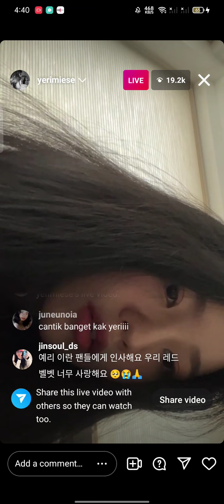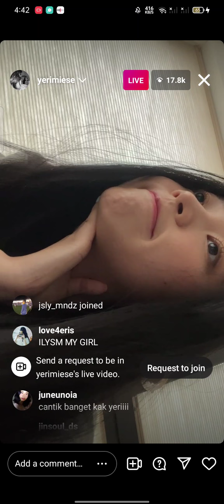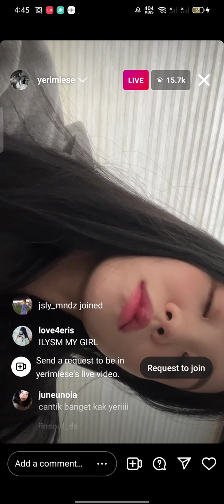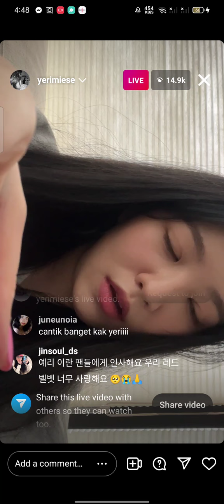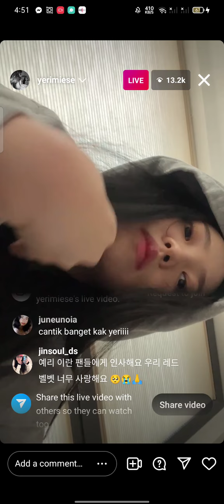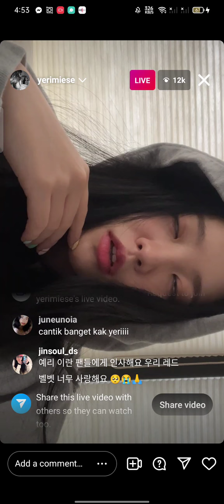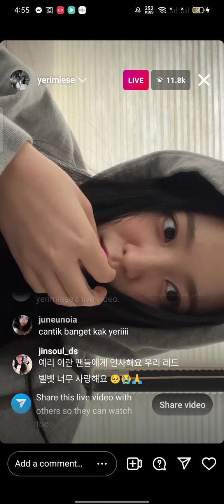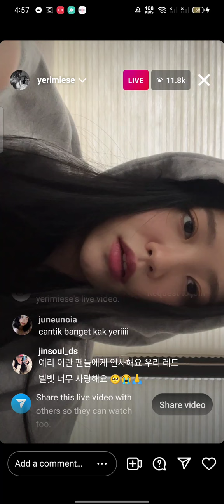REDVELVET 'YERI' FULL IG LIVE (2022.03.24)